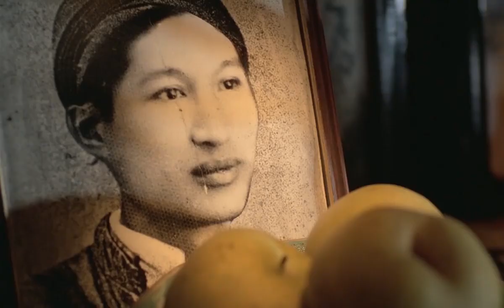[Video Essay] The Scent of Green Papaya: The Culture of Silence